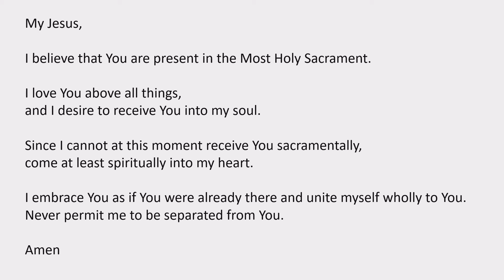December 21, 2020, Daily Mass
Daily Mass at Saint John the Evangelist Catholic Church on December 21, 2020